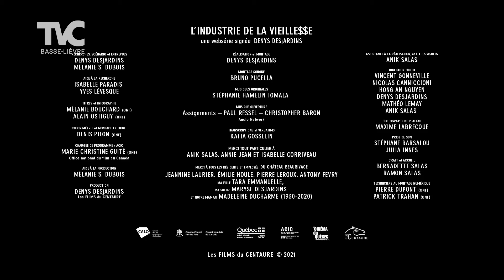Stéphanie s'informe - Épisode 10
Stéphanie s'informe cette semaine auprès du Ministre Lacombe, nouvelle chronique jeux vidéo avec Magalie Bergeron (SavageBlondy) et suggestions cinéma avec Jean-François.